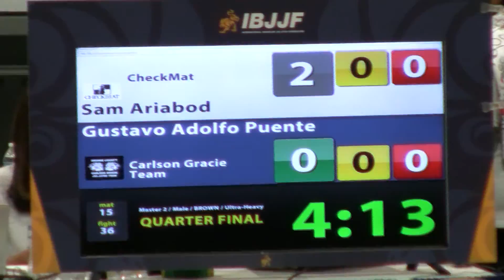World Master 2016 - BJJ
One and done - back to the drawing board.